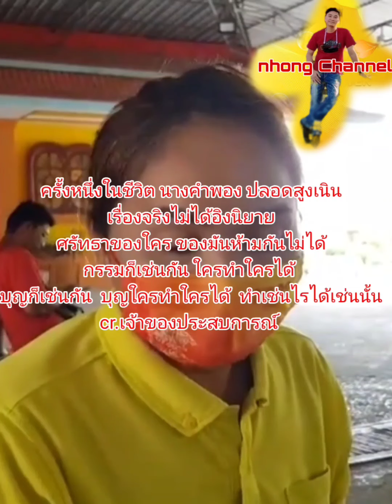ตายแล้วฟื้น เจ้าของประสบการณ์มาเล่าเอง นางคำพอง ปลอดสูงเนิน และ พระอาจารย์นกให้พรแก่ เหล่าศิษย์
ครั้งหนึ่งในชีวิต นางคำพอง ปลอดสูงเนิน เจ้าของประสบการณ์มาเล่าเอง

        เรื่องจริงไม่ได้อิงนิยาย
 ศรัทธาของใคร ของมันห้ามกันไม่ได้
กรรมก็เช่นกัน ใครทำใครได้
บุญก็เช่นกัน  บุญใครทำใครได้
ทำเช่นไรได้เช่นนั้น

วีดีโอ